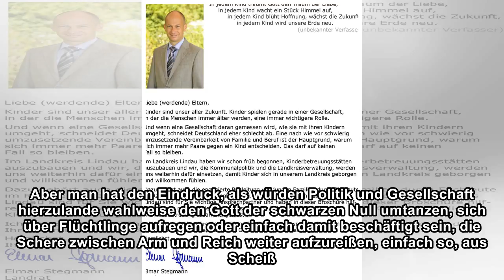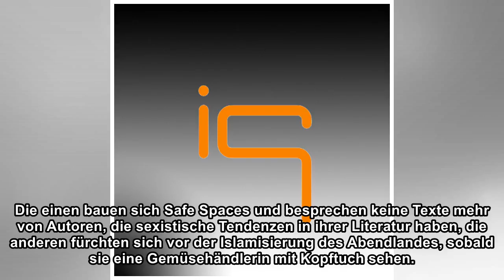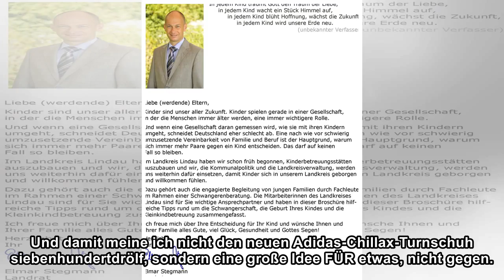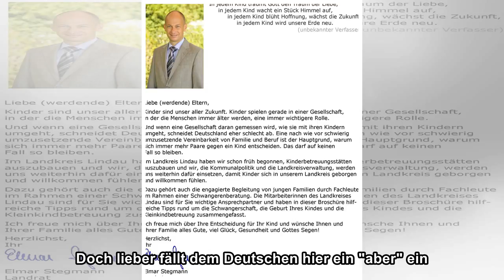Zukunft: Deutschland träumt schlecht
Wenn der Fortschritt ein Auto wäre, dann schon lange keines mehr aus deutscher Produktion. Es wäre vielleicht ein kleiner Japaner oder immer noch ein breiter Straßenkreuzer aus den USA. Der deutsche F...